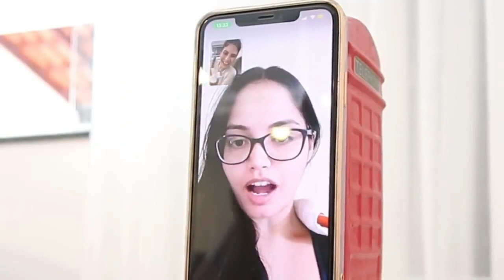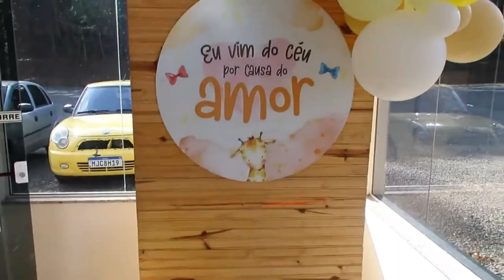RETROSPECTIVA DA GRAVIDEZ: NOVE MESES DE MUITO AMOR! - Thamyê Baseggio